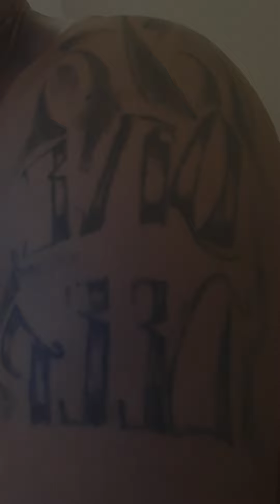Lol!! Interesting talking money, dreams, and ideas at the job. O.N.Squad